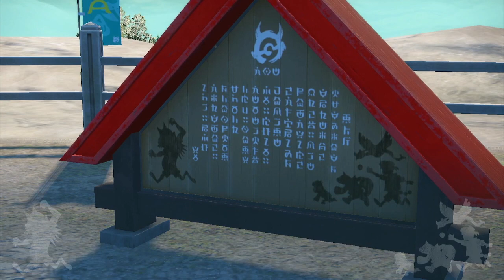Pokémon The Teal Mask - We're back (1)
In this video I play a little bit of the teal mask dlc in pokemon scarlet.